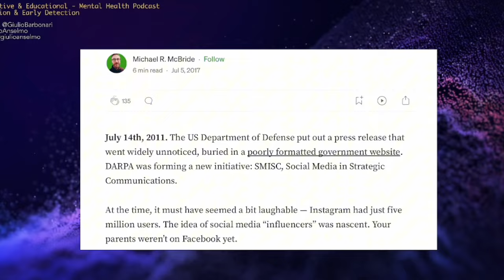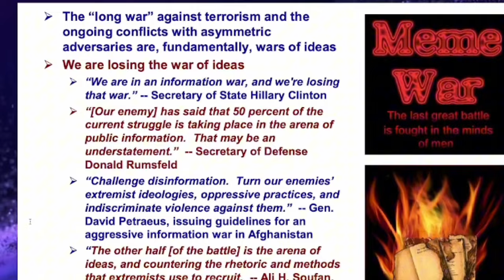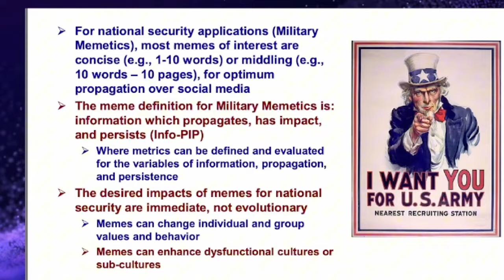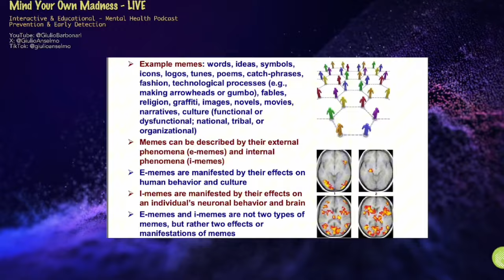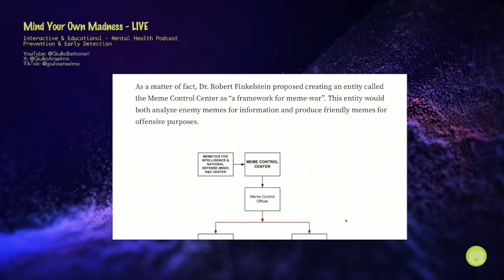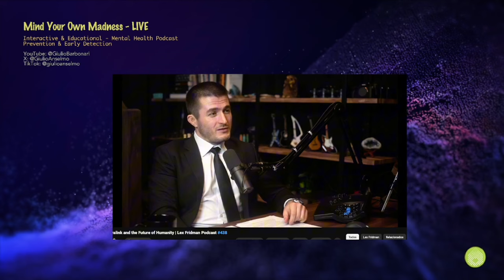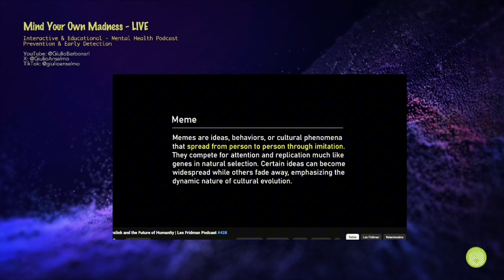Keep Calm & Learn Memetic Warfare